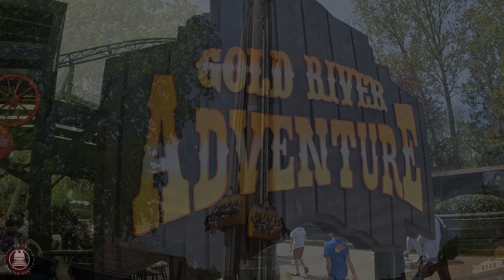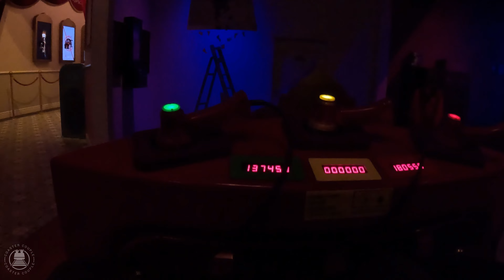Walibi Belgium Vlog 2023 I Frühlingstour Tag 3 I Krasse Intaminbahn und seltener Wasser Ride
An Tag drei unserer Frühlingstour sind wir im Walibi Belgien.